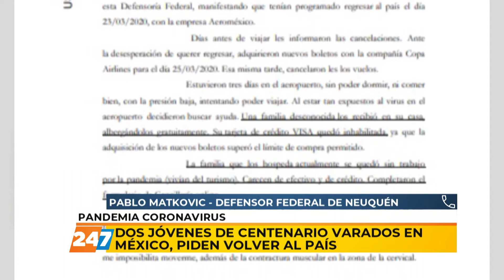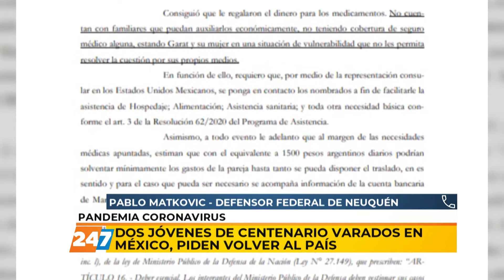17/04/20 | NC | PANDEMIA CORONAVIRUS: DEFENSOR FEDERAL DE NEUQUÉN | PABLO MATKOVIC